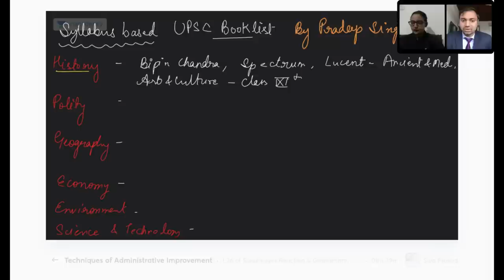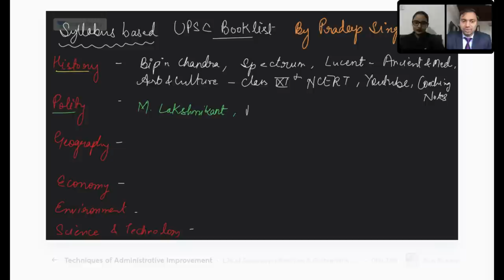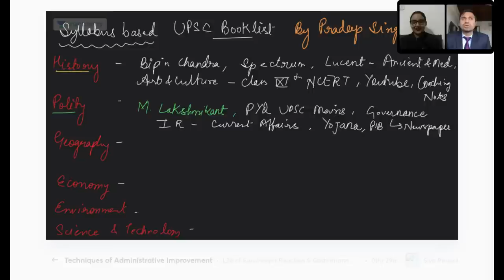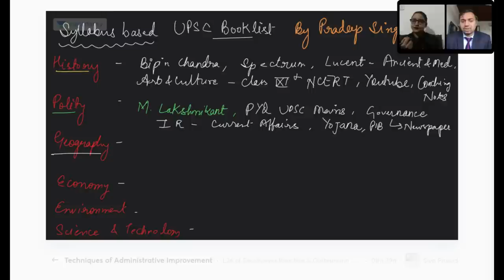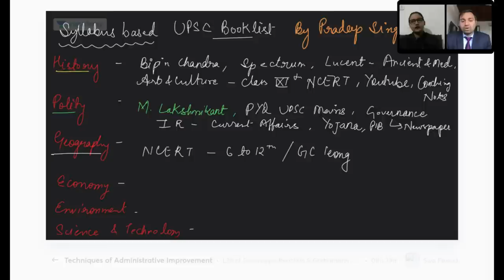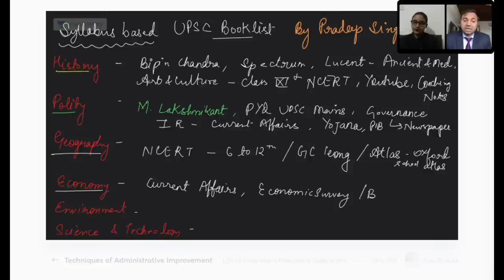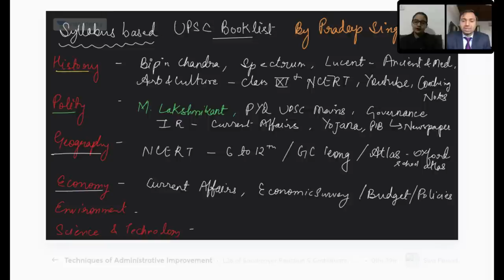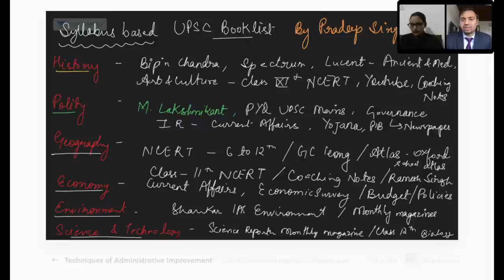Booklist of Pradeep Singh IAS (AIR 1 UPSC CSE 2019) | Topper Booklist, Resources and Strategy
🔊🔊 Unacademy’s The Great Learning Festival is here!

Offer can be availed from 1st May - 3rd May 2023 only!

- Booklist of Pradeep Singh IAS (AIR 1 UPSC CSE 2019) | Topper Booklist and Resources

In this video, IAS Pradeep Singh will be discuss complete booklist, resources and strategy for UPSC Preparation

1. Learn from your favourite teachers | अपने पसंदीदा शिक्षक से सीखें
2. Dedicated doubt sessions | समर्पित समाशोधन सत्र
3. One Subscription, Unlimited Access | एक सदस्यता, असीमित एक्सेस
4. Real-time interaction with Teachers | शिक्षकों के साथ वास्तविक समय पर बातचीत
5. Unlimited Test Series and PDF Notes | असीमित टेस्ट सीरीज़ और पीडीएफ नोट्स
6. Full syllabus coverage | पूर्ण पाठ्यक्रम कवरेज
7. Download the videos & watch offline | वीडियो डाउनलोड करें और ऑफ़लाइन देखें